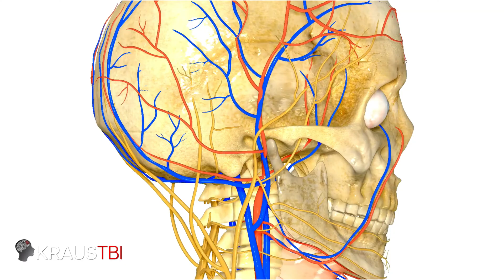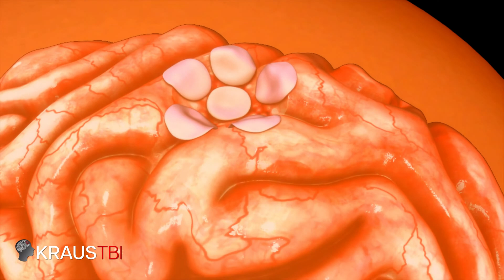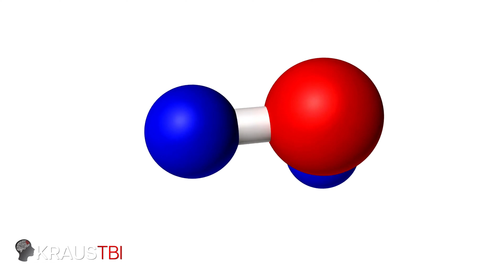TRAUMATIC BRAIN INJURY: DTI & ADVANCED IMAGING BREAKTHROUGHS | Dr. Gary Kraus, Houston TBI Kraus TBI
DTI (diffusion tensor imaging), Neuroquant (and other techniques for volumetric analysis of the brain), PET (positron emission tomography), conventional MRI (magnetic resonance imaging), and other imaging techniques are used to try to detect changes in the brain related to TBI (traumatic brain injury).
Embark on a captivating journey into the mind’s vast universe with an experienced neurosurgeon. In this episode, we dive deep into the silent epidemic of Traumatic Brain Injury (TBI) - a global health challenge that affects millions. While CT scans have been our traditional guardians, innovations like Diffusion Tensor Imaging (DTI) and volumetric analysis are redefining how we view and treat TBIs. From understanding how external forces disrupt our brain’s sanctity to tracing water molecule pathways post-injury, get unparalleled insights into the brain’s inner workings. Together, let’s decode the mysteries of the mind.

Gary Kraus, MD, FAANS, CLCP
Neurosurgeon
Certified Life Care Planner
Kraus TBI, Pain & Spine Institute
Houston, TX

Call us to make your consultation!